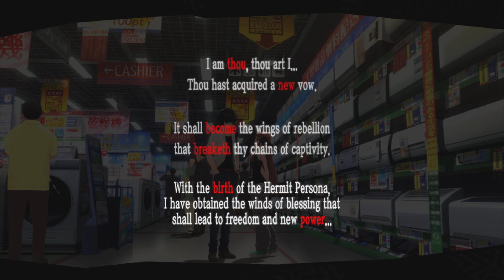P5R - Ep. 37